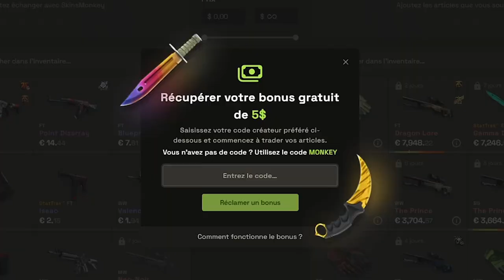Overtime ultra tendu +3500 elo on donne tout !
Une game ultra tendu qui se termine en overtime on donne tout pour la victoire !